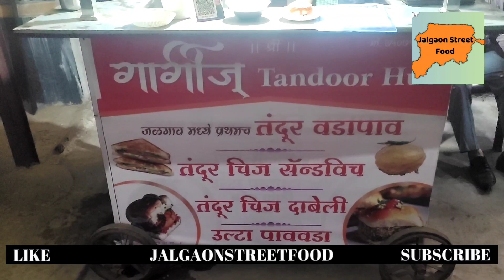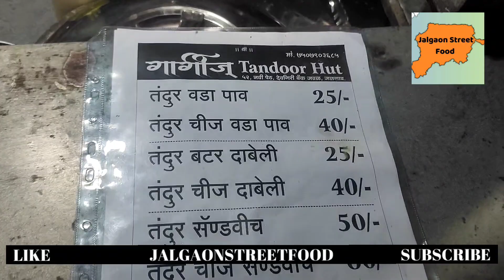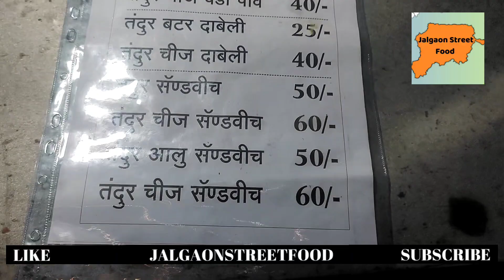Jalgaon Street Food | Tandoor Vada Pav And Dabeli